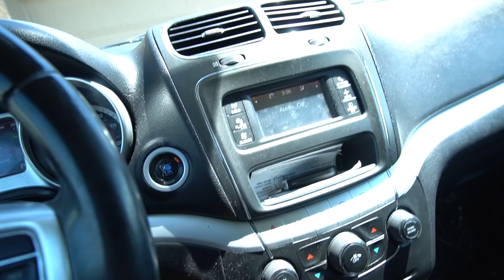CREES QUE AGUANTE ESTA!? 🧐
Video Oficial De Nuestra Familia “CREES QUE AGUANTE ESTA!? 🧐”

Un Poco De Nuestra Familia:
Bienvenidos al canal de Nuestra Familia! Somos una familia de cinco!